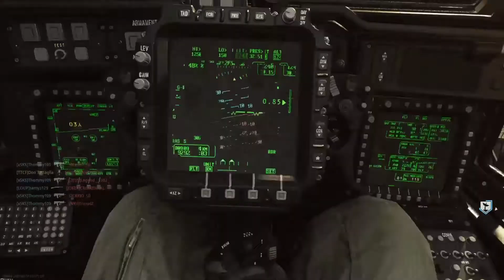Call Of Duty Modern Warfare: Rust 92-20